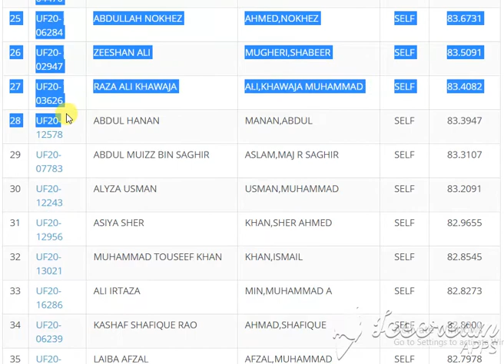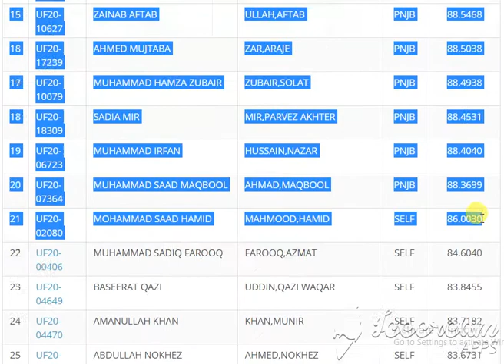Public Administration||Second Merit List for Undergraduate Programme (Fall-2020)Public Administrati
Public Administration Second Merit List for Undergraduate Programme (Fall-2020)
Public Administration